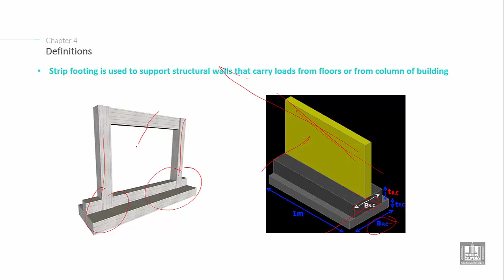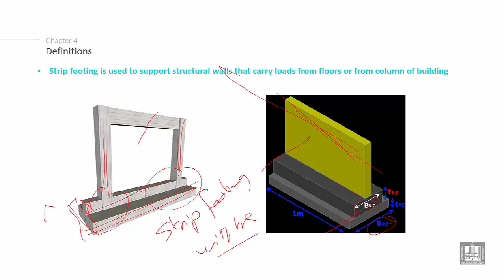Foundations Engineering 2 | C4-L1 | DEFINITION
Chapter 4 : Strip footing with beam
Lecture 1 : DEFINITION
Explain the definition of strip Footing with beam